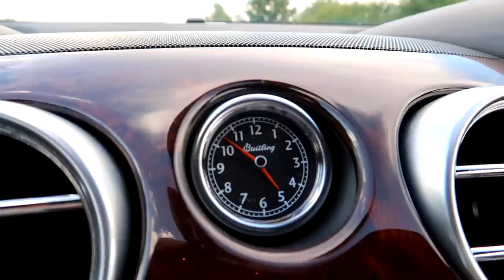Niespodzianka dla widza! Bentley Continental GT 560 HP 6.0 W12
W dzisiejszym odcinku programu Hi_5 Bentley Continental GT o mocy 560 HP , z silnikiem W12 6.0l. Biały lakier, czerwone wnętrze i prędkość maksymalna 340 km/h!
Pojechałem do Białej Podlaskiej, ponad 400 kilometrów w obie strony, żeby zrobić niespodziankę jednemu z widzów - Kamilowi!
W drugiej części materiału testowałem hulajnogę Techlife X9, która jest najmocniejszym sprzętem od Techlife Technology. Skoro sprzęt jest najmocniejszy to musi być porównywana z najmocniejszymi samochodami! A takie maszyny tylko na moim kanale! Wcześniej Audi RS6-R o mocy 1040 koni, teraz Bentley o mocy 560 koni! Hulajnoga piekielnie szybka, co widzicie na filmie. Polecam!!!
Kanał Adama: Travel & Amigos